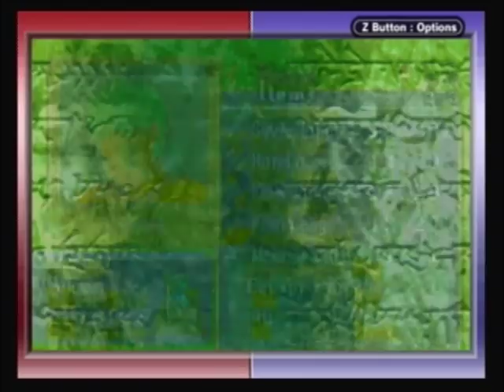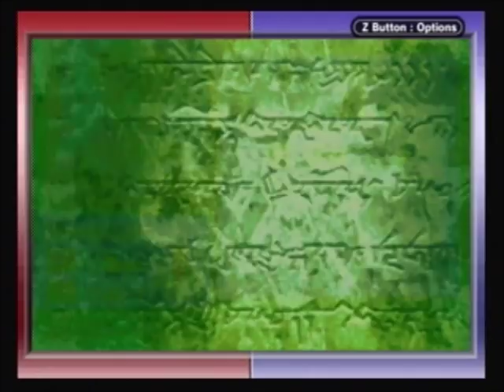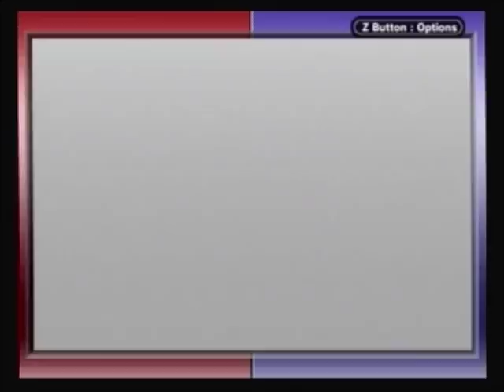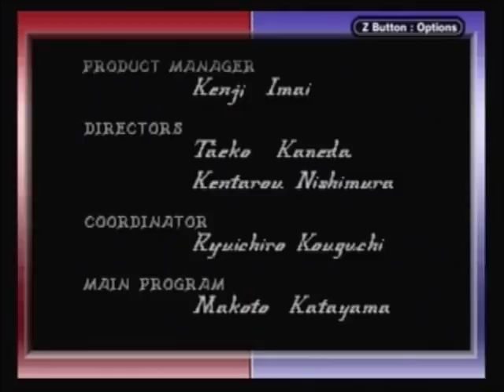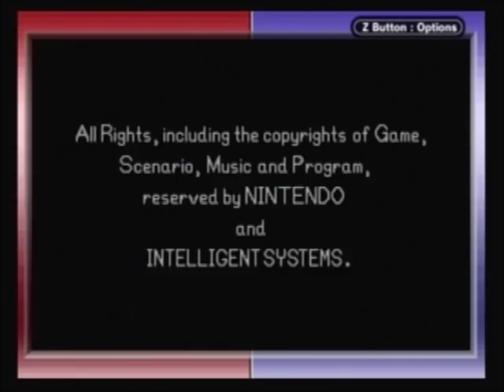Let's Play Fire Emblem The Blazing Sword: Part 38, LIGHT (Eliwood's Story Final)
12:22 Nergal's Confrontation
16:59 Battle Start
1:09:22 Final Boss
1:20:19 Ending
1:35:25 Character Endings
1:44:55 Epilogue

THIS IS IT! THE FINAL BATTLE AGAINST NERGAL!!! ...ALL OF MY FRIENDS ARE WITH ME!!! ...I AM SHOUTING FOR EMPHASIS, BUT I AM USING CAPS LOCK TO SHOW THAT I AM SHOUTING!!

...seriously, this ending was really cool!

...UNTIL DORCAS DIES!!